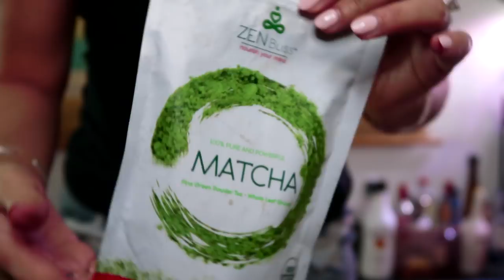3 EASY GREEN DRINKS for ST. PADDY'S DAY! 🍀Grasshopper Martini + More! | Thirsty Thursday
WRITE TO ME:
Nikki Limo
11271 Ventura Blvd. #159